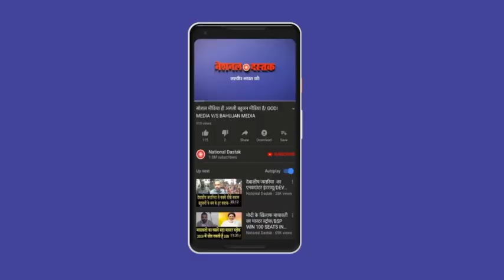अंबेडकर जयंती पर बहुजन नेता का बड़ा ऐलान/DR RAJENDRA PAL ON AMBEDKAR JAYANTI